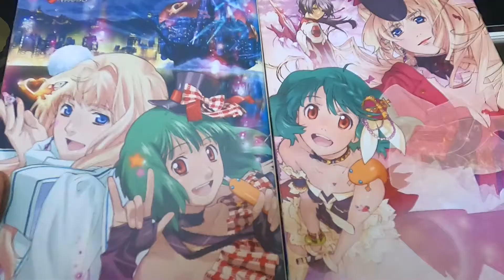ロッドのリールシートとグリップの事がメインでのながら見出来る雑談ラジオ的Vlog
関連動画

鬼滅の刃ルアー　竈門禰豆子　甘露寺蜜璃　たった10分で作れるルアー‼　製作風景　バス釣り等で映えるカッコ可愛いルアー♪　ソフビィ

鬼滅の刃ルアー　嘴平伊之助　ソフビィを使った誰でも簡単に作れるルアー‼　製作風景　バス釣り等で映えるカッコ可愛いルアー♪

鬼滅の刃ルアー‼　現代版⁇ソフビで作るバス釣りルアーの作り方をご紹介　Part１

鬼滅の刃ルアー‼　現代版⁇ソフビで作るバス釣りルアーの作り方をご紹介　Part2

鬼滅の刃ルアー　アクションテストの様子　バス釣り　トップウォーター

メタマグとセブンイレブンで釣りをしている動画

秋の雨天バス釣り‼Part1

秋の雨天バス釣り‼Part2

秋の雨天バス釣り‼Part3

動画で登場したモノ

フィッシュマン　ベンダバール８，９M　普段使用ロッド　100メートルキャスト砲ロッド

フィッシュマン　ベンダバール８，９M　が分かる動画♪

ヤマガブランクス　ブルーカレント63

ヤマガブランクス　ブルーカレント63　公式動画

ロッド：エクスプライド165ML+　シマノ版メガバスワンスティック　トップにも良いです♪

エクスプライド165ML+　製作者の一人黒田プロの解説

エクスプライド165ML+　製作者の一人　深江プロの解説動画

メタマグと赤メタの細かい詳細は他の動画の概要欄に紹介してあります、概要欄の文字数オーバーですのですみませんが他でチェックしてみてね( ;∀;)

最奥のタックル

ロッド：ストックルアーズ　コンダクターゴーゴー

ストックルアーズを知らない方はコチラ♪　公式動画

リール：フロッグプロダクツ　トイマシーンZERO　クレイジースケルトン

リールシート：ブライトリバーアイスポッド

グリップ：A.H.P.L　ヴァンパイアグリップ

ヘッドキャップ：A.H.P.L×ビッグシューターコラボ限定

三角爪はフロッグプロダクツのものを使用

フロッグプロダクツを知らない方はこちらの動画へ♪

雑誌バサーとのコラボ商品

A.H.P.Lを知らない方はこちらの動画へ♪

鬼滅の刃　DVDセット

鬼滅の刃　コミック全巻セット

鬼滅の刃　無限列車編PV

アマゾンプライムビデオ　激安定額見放題‼無料体験あり♪無料体験中に一気見しちゃおう('ω')♪

LiSA - 炎 / THE FIRST TAKE

キャイーンのお二人が語る鬼滅の刃の魅力

素手vs日本刀！鬼滅の刃、煉獄 VS 猗窩座編をリアルに再現してみた【ドッキリ、ラファエル】オススメ動画

【鬼滅の刃/炎】GACKT無惨が歌ってみた　かっこよすぎる動画

マクロスフロンティアが分かるチャンネル　一話が無料で視聴出来ます♪

マクロスF　劇場版

マクロスシリーズではマクロスデルタもオススメアニメ♪　コチラも一話が無料で視聴出来ます♪

マクロスデルタ　ブルーレイセット

撮影機材

GoProHERO９　2020年９月発売の最新型はコチラ

アマゾンリンクはアソシエイトプログラムを使用しています。